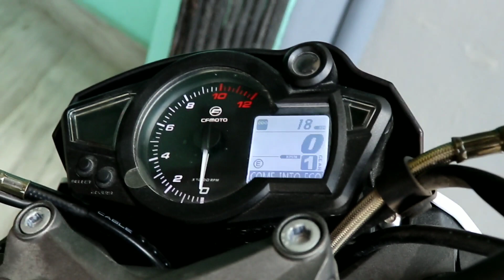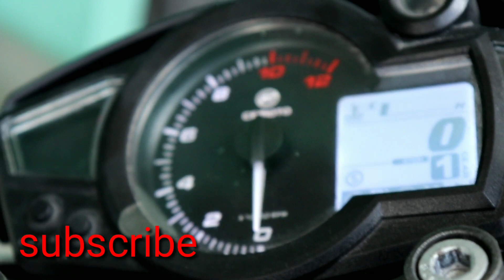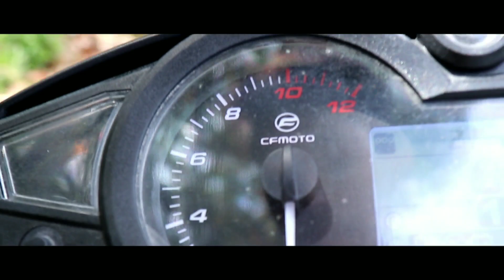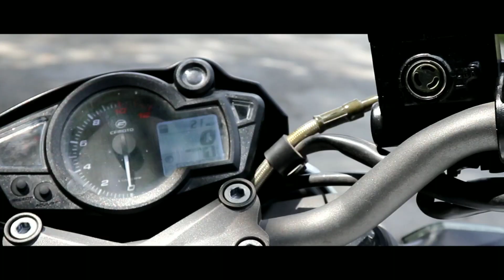2019 CF MOTO 150 NK |REVIEW| AND TEST RIDE BY MKV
Guys this150nk bike is best bike in 150 segment best thing of this bike was its mode and its breaking is too powerful.
Thank you CF moto pokhara for bike❤❤

MKV